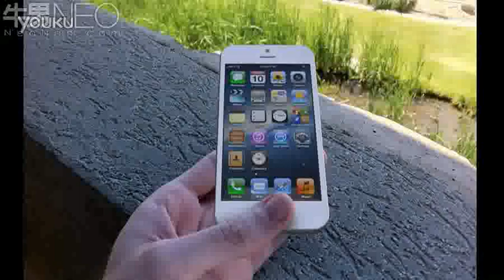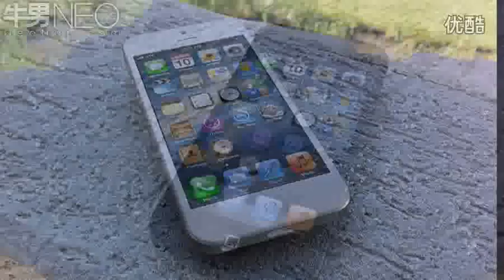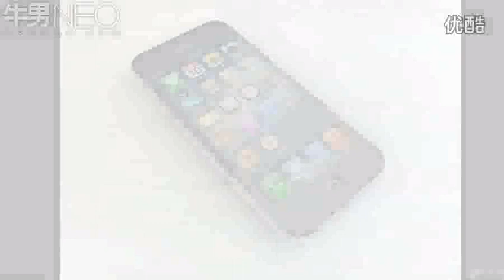Goophone I5 - The First iPhone 5 Knock-off Preview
- 4 inch IPS screen, 1280*720 pixel display
- 1.4GHz Tegra 3 quad-core processor, 1GB RAM
- 8MP back camera + 1.3MP front camera